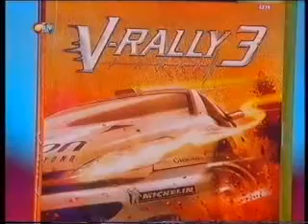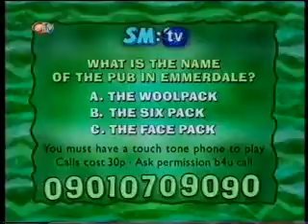girls aloud vs big brovas eat my goal introduction smtv 3.5.03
girls aloud vs big brovas eat my goal introduction smtv 3.5.03 (ripped from vhs)